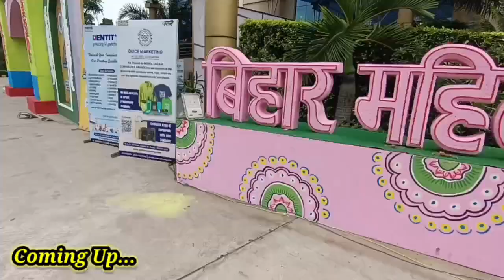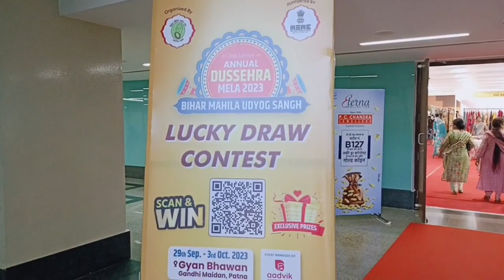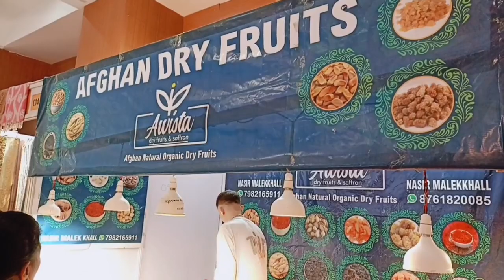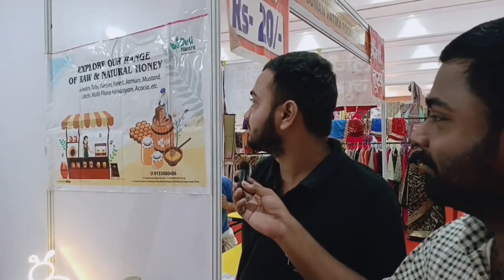Patna ज्ञान भवन में लगा दशहरा मेला | दशहरा का एक से बढ़कर एक सामान मिल रहा है | 3 Ghumakkar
Patna ke Gyan bhawan me Laga
Dashraha ka Mela
mela me apko Ak se badhkar ak
item mil Raha hai ye Dashara ka Mela
second bar patna ke Gyan bhawan me
Laga hai

अगर आप पटना में है तो एक बार मेला जरूर
विजिट करें